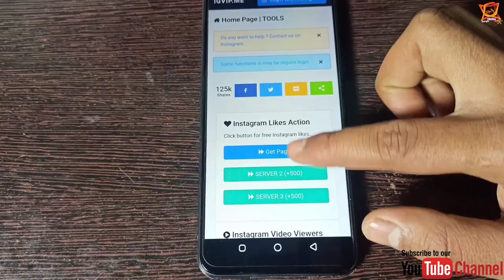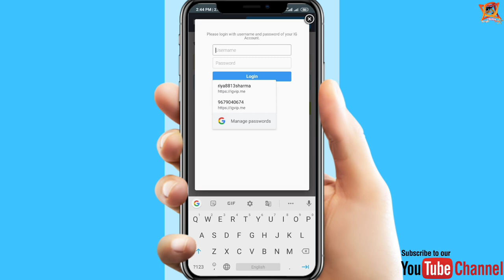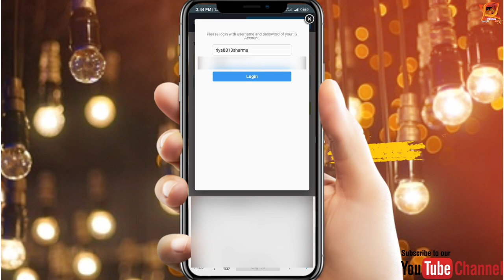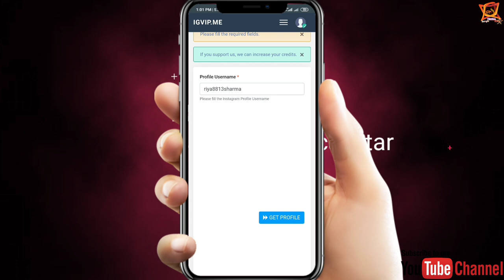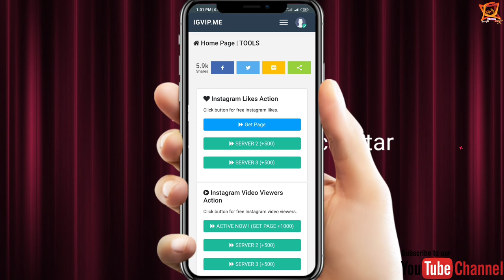How To Increase Followers On Instagram / Without Login / Free Unlimited Instagram Followers...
Hi,,

তো হ্যালো বন্ধুরা আজকের এই ভিডিওতে দেখানো হয়েছে তোমরা কি করে তোমাদের ইনস্টাগ্রামে ফলোয়ার বাড়াতেে পারবে তো এর জন্য তোমাদেরকে একটি অ্যাপকেশন ডাউনলোড করতে হবে তো অ্যাপ্লিকেশন ডাউনলোডের লিংক নিচে দেওয়া আছে এবং এই অ্যাপ্লিকেশনটির
দ্বারা তোমরা কতটা করে ইনস্টাগ্রামে ফলোয়ার বাড়াতে পারবে সম্পূর্ণ ডিটেইলস ভিডিওতে ডিটেেলে বলা হয়েছে তোো ভিডিওটিকে অবশ্যই শেষ পর্যন্ত দেখতে থাকো।